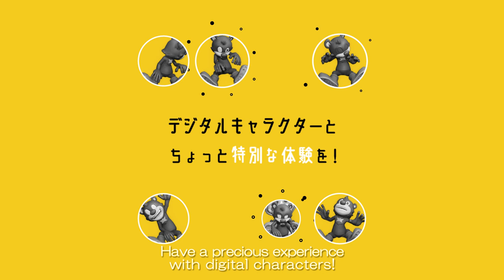chara.la concept movie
chara.la（キャララ）とはデジタルキャラクターによるエンターテインメントサービスの総称です。本ムービーはこのchala.laのコンセプトムービーです。